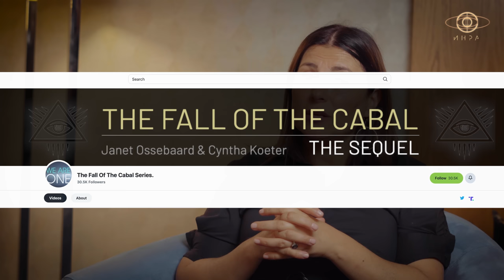Марина Jacobi: Квантова Манифестация, Светът е Холограмен! Всичко е от Сърцето!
Марина Jacobi: Извънземните Ме Обучиха на Квантова Физика и Паралелни Реалности

Поклон и благодарим за изграждането на един красив и осъзнат свят!
ИНРА ™ Всички права запазени.